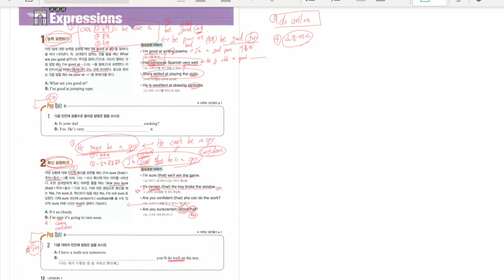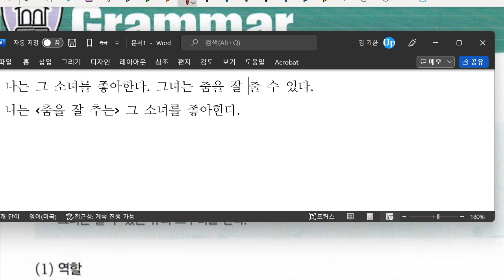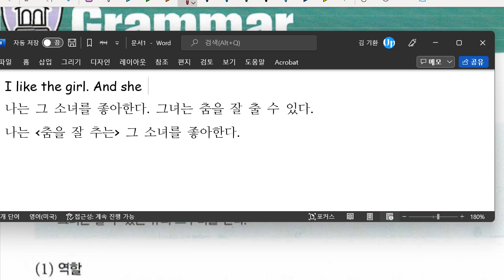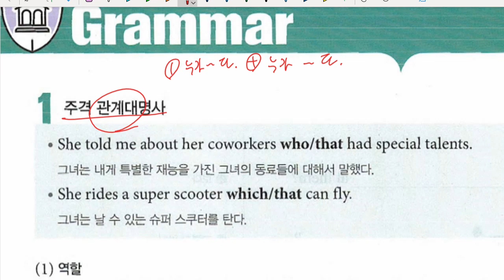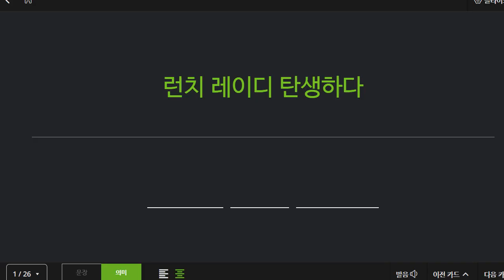중2 2022 03 31 미래엔 구미중 도송중 1과 내신대비 1